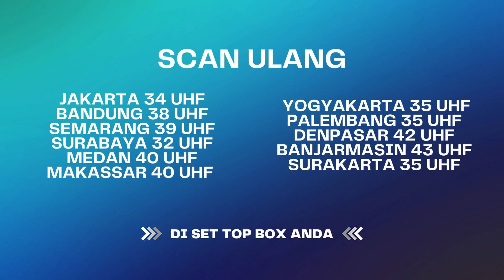Nyesel Ummi Minta Maaf Karena Salah Nuduh | BestCut Bebas Komen Pra Debat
Bikin Geger Ummi Salah nuduh karena Hp Hilang,